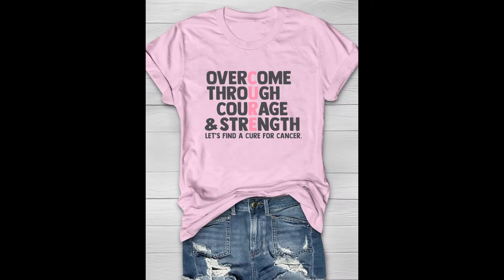Top 10 Breast Cancer Awareness Day Ideas Shirt For You - Breast Cancer Shirt - Support Breast Cancer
This is the top 10 Breast Cancer Awareness ideas shirt for supporters